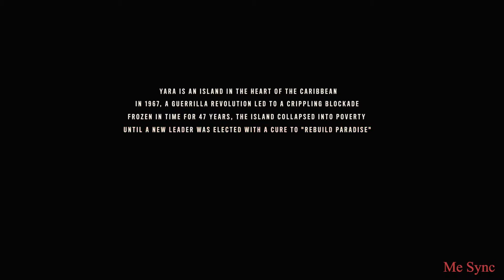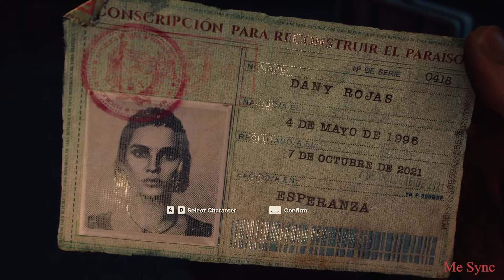FAR CRY 6 : The Lucky One [ Part 1 ] RTX Gameplay Full Walkthrough 1080p60Fps.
Welcome Back Guys, Here Is The First  Video  Of FAR CRY 6 Gold Edition With RTX  Graphics Set To High.

Game Difficulty [ Action Mode ]
                                           Timeline

0:00 - Game Loading
00:29 - El Presidente Of Yara Anton Castillo Speech
02:08 - Prologue
02:30 - Character Selection
02:53 - Dani And Lita Talk
04:30 - [ Prologue Mission ] LA NOCHE DE LA MUERTE - Escape From Building
06:19 - Get To The Sewers
07:44 - Reach The Rooftops
08:04 - Cross The Rooftops
09:18 - Reach The Boat
09:54 - All Survivors Reunited
11:27 - Anton Enter in Survivor Boat
12:40 - Anton Call His Son Diego
13:32 - Anton Ordered To Kill Everyone In The Ship
14:17 - Dani And Lita On The Island
 14:40 - Lita Death Scene
15:23 - Lita Last Words To Dani [ You are the Lucky one ]
                              " ISLA SANTUARIO "

_____ CHAPTER 1 Mission [ The Lucky One ]

16:20 - Search The Beach For Supplies
16:33 - Find Clara Camp
18:45 - Get Grapple Kit
19:21 - Dani Caught By Clara Men
19:43 - Clara Interrogate Dani
21:20 - Clara Explain About Yara Map And To Find Juan Cortez
Next Video Is [ Part II - Juan Of A Kind ]

                 {|Happy Gaming|}